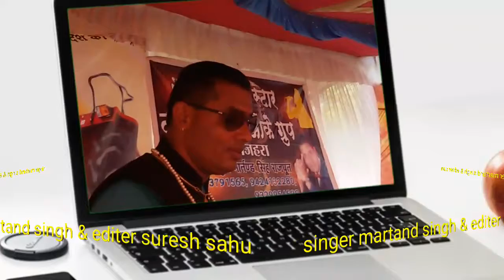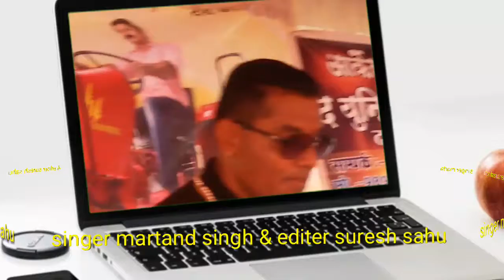Chhup gaye saare nazare / sung by / martand singh